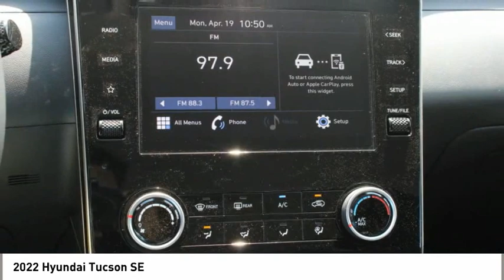2022 Hyundai Tucson Spartanburg SC H22003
2022 Hyundai Tucson SE

Benson Hyundai
2550 Reidville Road

Shimmering Silver 2022 Hyundai Tucson SE FWD 8-Speed Automatic with SHIFTRONIC 2.5L I4 DGI DOHC 16V LEV3-ULEV70 187hp 26/33 City/Highway MPGbrbr26/33 City/Highway MPG